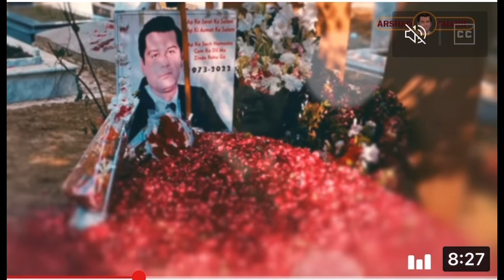Arshad Sharif's daughter video Message on air on UK sky channel in Public Rights | CNI News